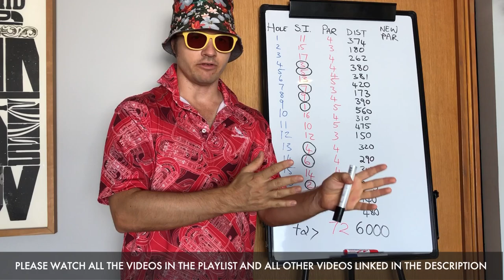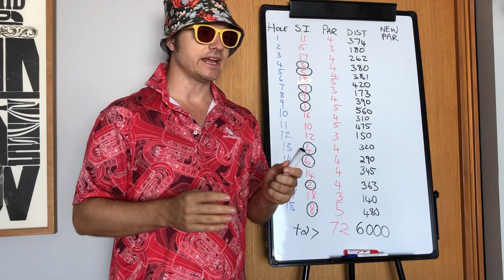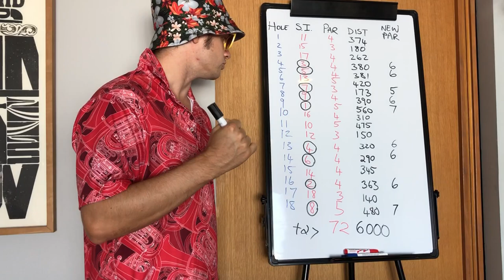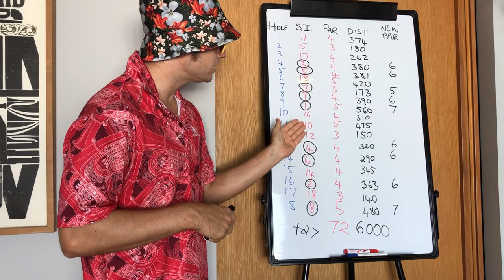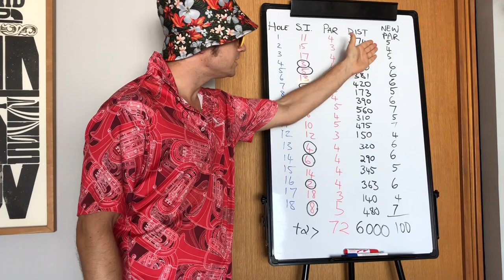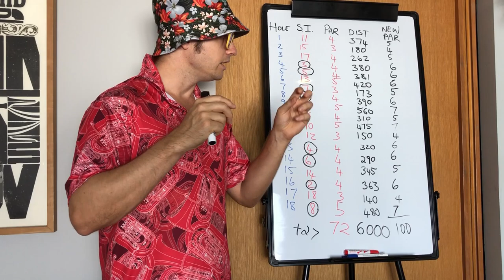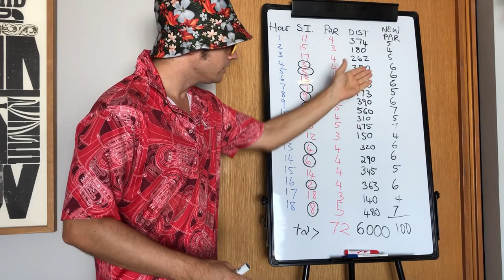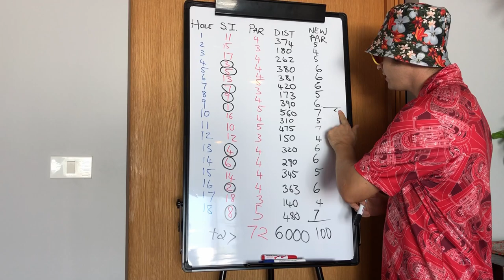HOW TO BREAK 100 - Essential for Beginner Golfers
In Part 1 of 6, we learn why we should make our own scorecard before the round and how it affects the way you play the course. We are not PGA Tour pros and we are not interested in the way they play. We want to break 100 to make more friends and have more fun on the golf course. In this first in the series of how to break 100 in golf guaranteed, you also find out another SECRET to breaking any scoring barrier in golf